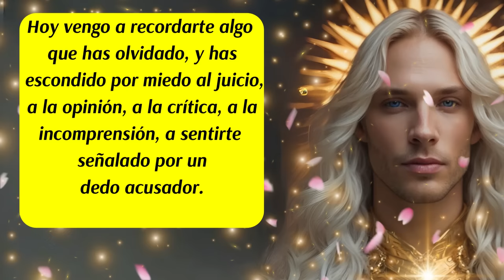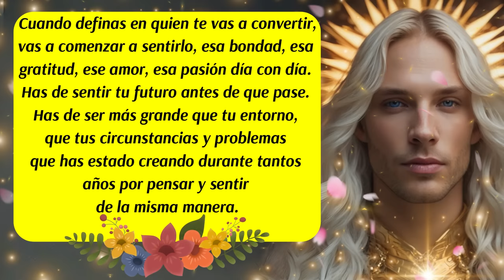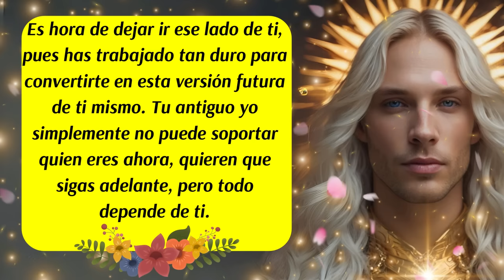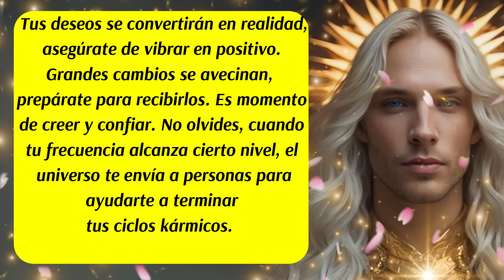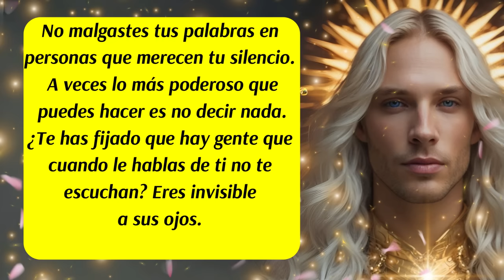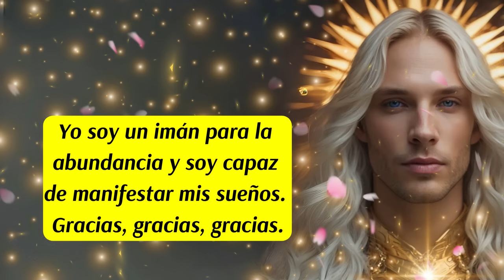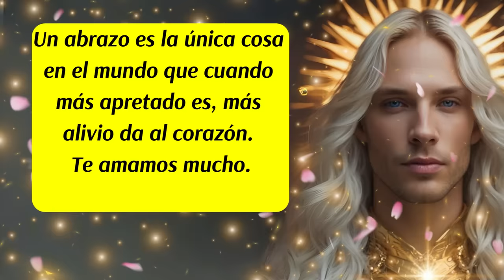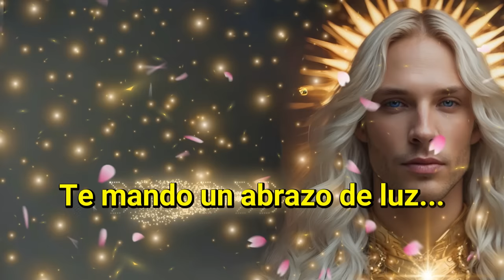💌Arcángel Gabriel Desbloquea tu Espiritualidad🚨El está haciendo actos de fuerza imposible para ti🙌💛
✅Este canal es para ti y pensado en ti, vive con la absoluta certeza de que aquello que deseas ya existe y está buscando el modo de manifestarse, que cada día de tu vida cuente desde la armonía, el equilibrio y la gratitud.
ISRC: USUAN1100748
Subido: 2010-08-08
✅Link de la página